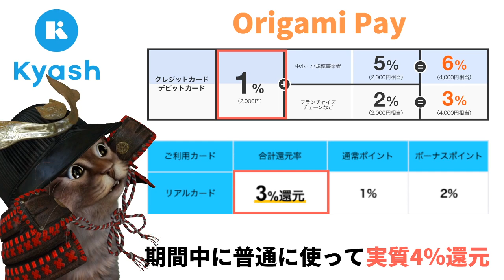Kyash期間限定の還元率3倍キャンペーン！3日間だけのポイントアップキャンペーンが開催！お得な組み合わせ方法なども 開設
【PR】 Kyashキャンペーン

使用機材
マイク：Rode NT1A
キャプチャーボード：I-O DATA GV-USB3
オーディオインターフェース：YAMAHA AG03